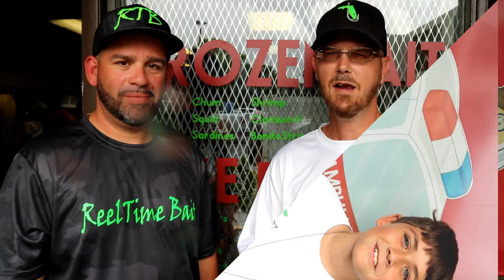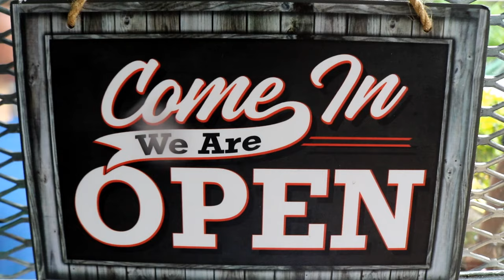Fishing with kids for bass, peacocks, and iguanas?? South Florida urban fishing!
In this adventure we met up with the R.T.B. JR Squad to do some fishing in the urban south Florida area. Little did they know what surprises we had in store. The kids had a chance to catch fish and iguanas thanks to some really awesome YouTubers. Peacock Bash @peacockbash , Iguana man @Rajtheiguanaman , Iguana boy , and Shirtless Dylan. The kids had an amazing day with the fish and the reptiles.

Be sure and support these channels

A special thanks to K&R Bait and tackle for your support!
K&R Bait and Tackle
974 SW 81 Ave.

We can be contact at the info below
Follow us on these social media sites

 WE WILL RECEIVE A SMALL KICK BACK WHEN YOU SHOP WITH OUR LINKS.
Below is the links to the gear used in this video.

CAMERA GEAR
CAMERA
CAMERA BATTERIES
ACTION CAMERA
ACTION CAMERA BATTERIES
ACTION CAMERA ACCESSORIES
Venidice 198 LED Bi-color Dimmable video Led light
VILTROX DC-70 II 4K HDMI Field Monitor
Sony Voice Recorder
Sony Lapel Mic
Rhode Video Mic
RHODE MIC ME

EDITING SOFTWARE

FISHING GEAR
LEW’S MACH CRUSH BAIT CASTER COMBO
LEW’S MACH II BAIT CASTER COMBO
KastKing Perigee II Fishing Rods
KastKing Speed Demon 9.3:1 Baitcasting Fishing Reel
KastKing SuperPower Braid Fishing Line 327Yds
Spiderwire EZ Braid Fishing Line, 110 Yard
Rod Saver Vehicle Rod System
Rod Saver Boat Rod Holder
SF Standard Casting Fishing Rod Cover
KASTKING MADBITE NET

OTHER GEAR
Thermacell MR-GJ Mosquito and Midge Repellent
Thermacell L-4 Max Life Mosquito Repeller
IMAZING JUMP STARTER AND POWER BANK

INTRO SONG
League of Legends - Legends Never Die (ft. Against The Current) NO COPYRIGHT

Aquanauts Adaptive Aquatics
Adaptive Scuba for everyone!

Northern Life Outfitters
Manitoba, Canada